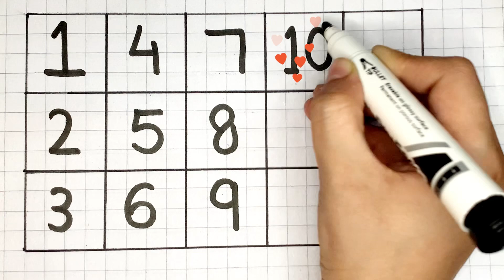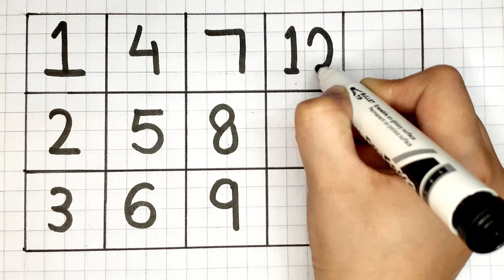Counting Numbers | write and read numbers | 12345 learning for kids | 1-20 |123 counting for kids